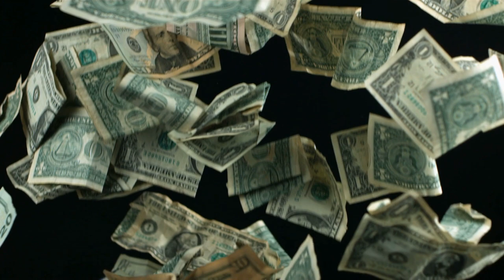Last song ~ Daniel Nahmod